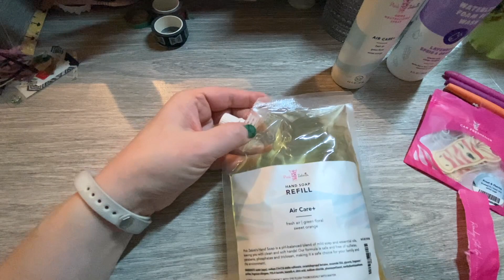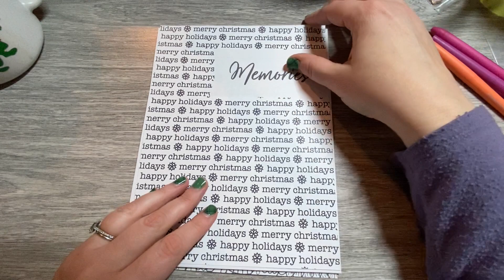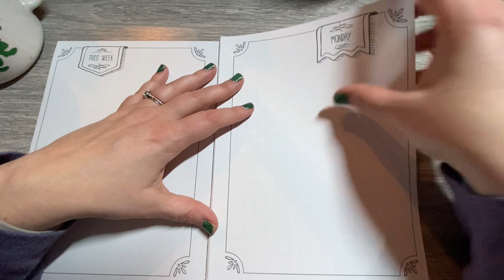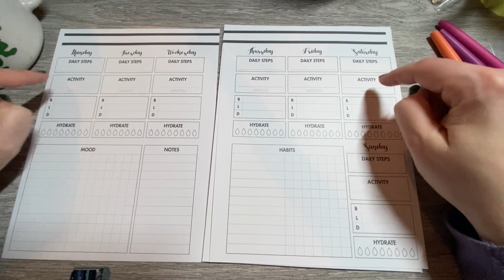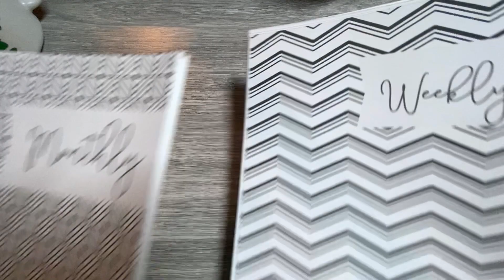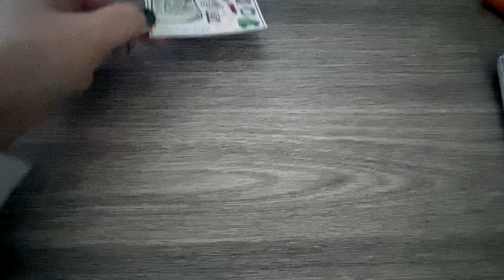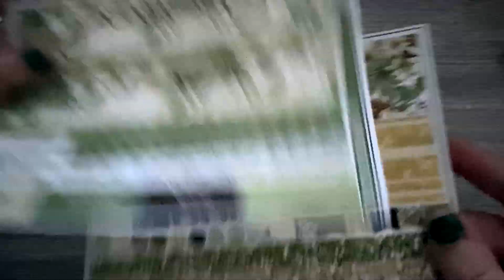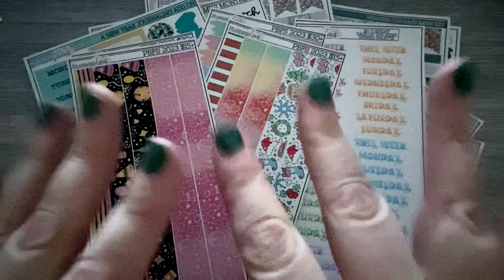Happy Haul: Pink Zebra, xoMamaPlans, and Lights Planner Action!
So excited to share this haul with you all. Lots of loot from Pink Zebra, @lightsplanneraction , @xoMamaPlans .

Did you snag any good sales?